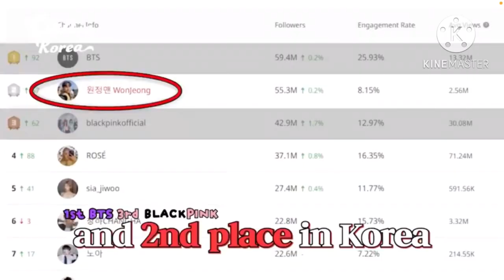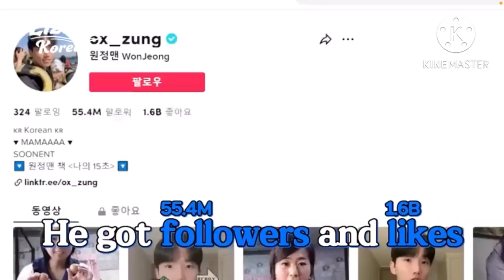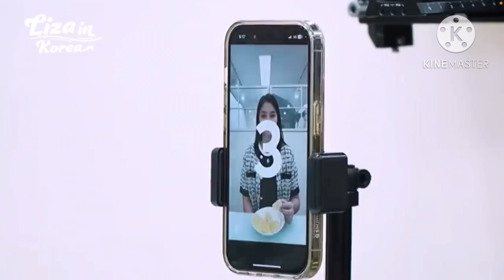Liza Soberano, From Hollywood dream mas gusto na daw ngayon na mapasabak sa Korean Dramas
Simula pagkabata ay fan na daw si Liza sa mga Korean Actors and Actresses kung kaya ning magbukas ang chance na maka work siya sa Korea ay mas gugustuhin na daw niya ngayong
Korean Actress pero aaralin daw muna niya ang wikang Koreano.